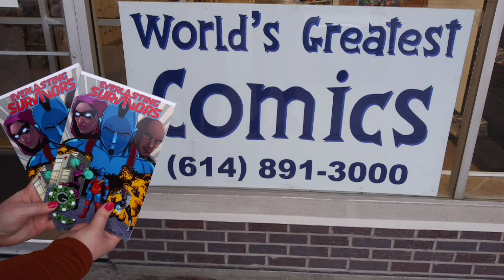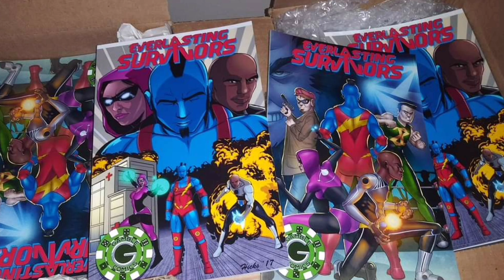Alpha Entertainment Worldwide (RELOAD) Episode 69 Raw